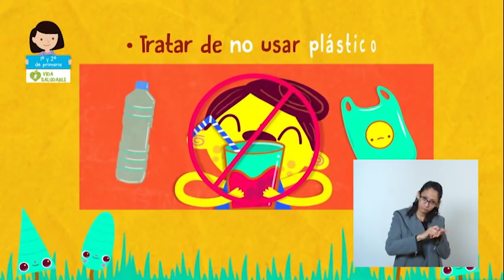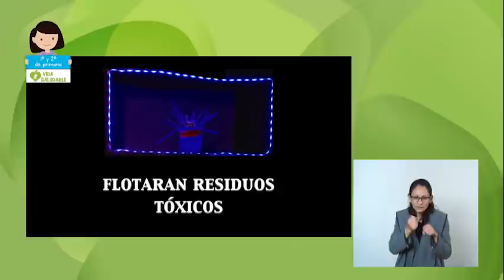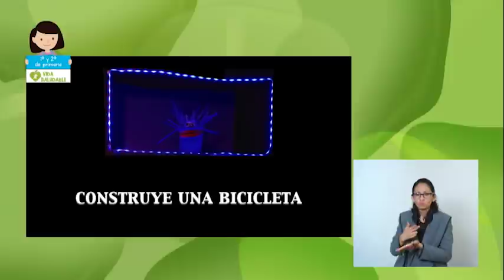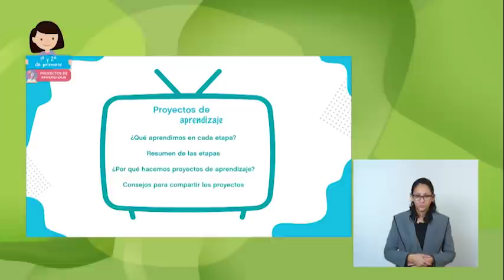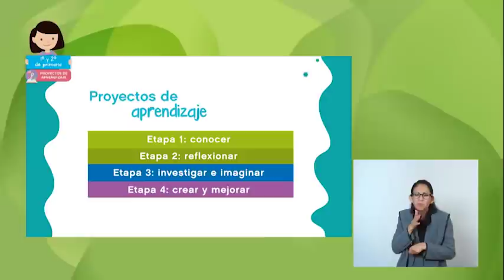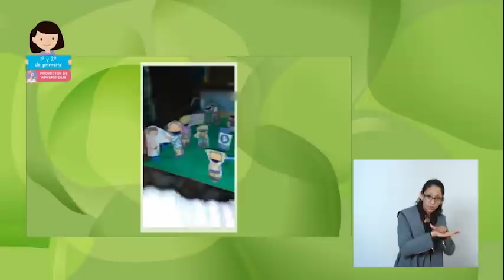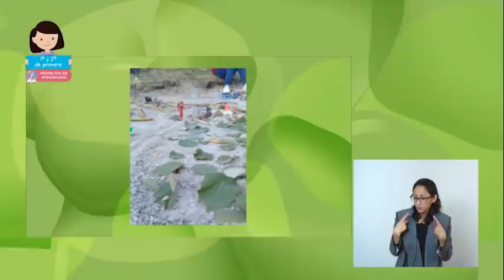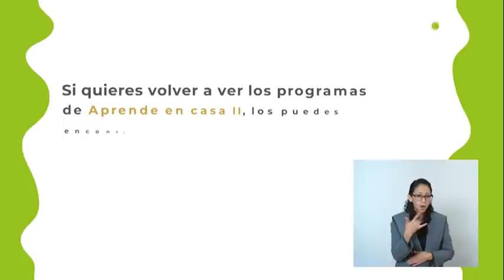AprendeEnCasa II | 1º y 2º Primaria | V. S. | Ayuda a cuidar tu comunidad | 04 de diciembre 2020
En esta clase de Vidasaludable practicarás hábitos de higiene personal y
limpieza del entorno, que te ayudarán a cuidar tu salud.